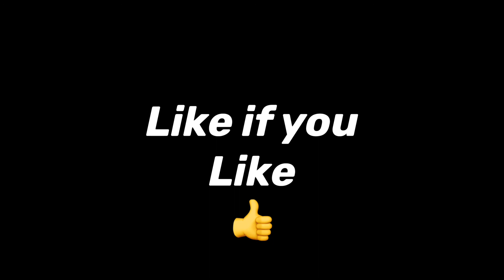Living from your Higher Centres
When living from our higher centres
we are no longer ruled by our problems
The complainer in our head is much quieter
And as such we have a much more peaceful experience
You may also feel
‘High on your own supply’
And we don’t concern ourself to much with that
Which does not concern us
Freeing up tons of energy and
Time for the things that are really important to us.